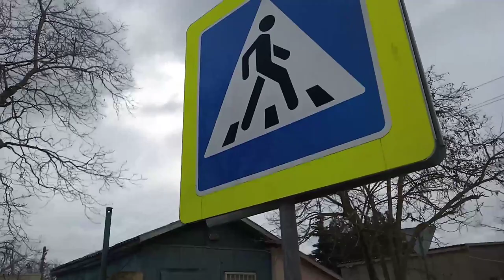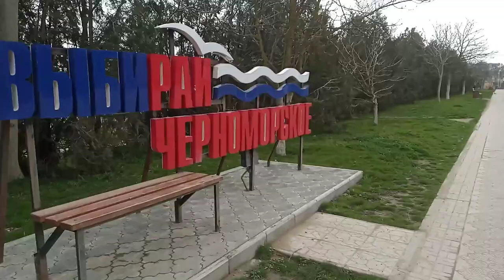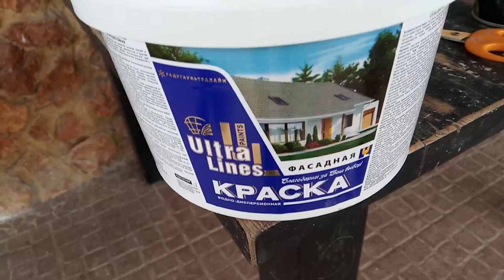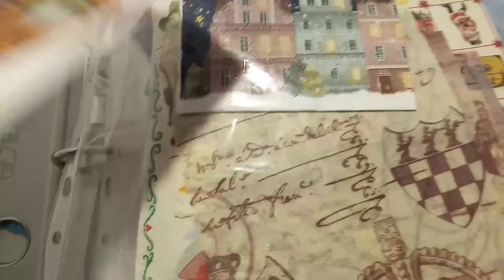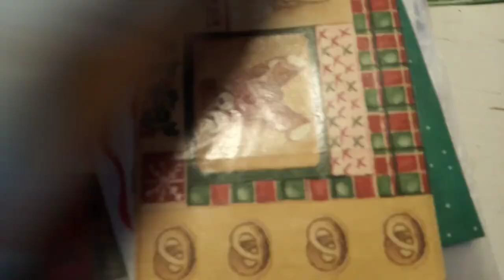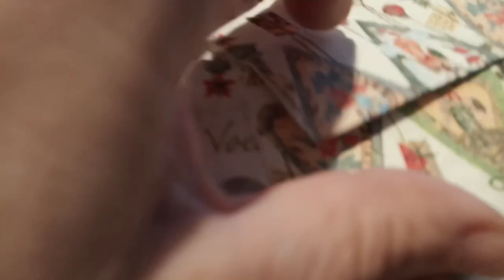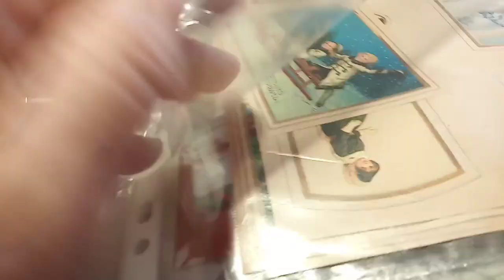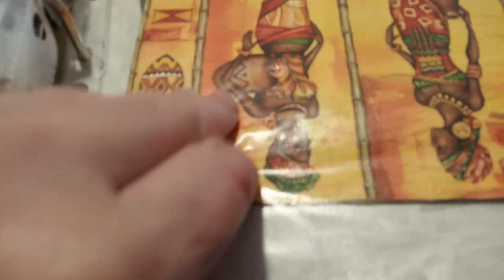Крым цветёт! А я лечусь и работаю.